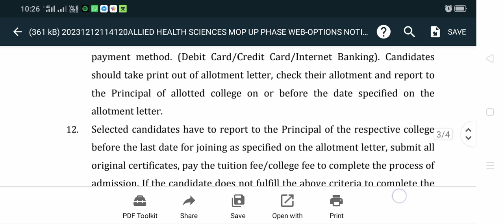KNRUHS BSC Allied health Science, BPT, MLT MOP Up phase web options Released